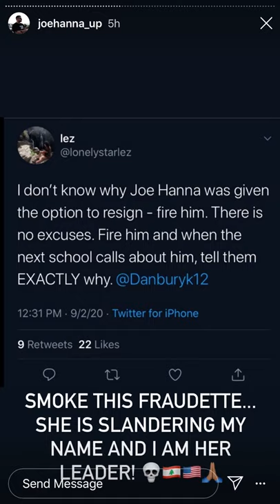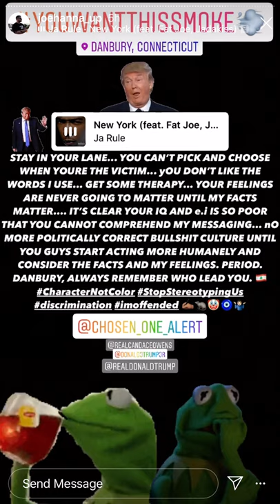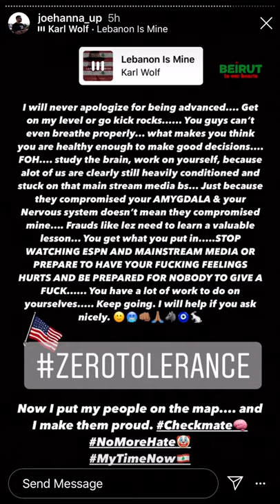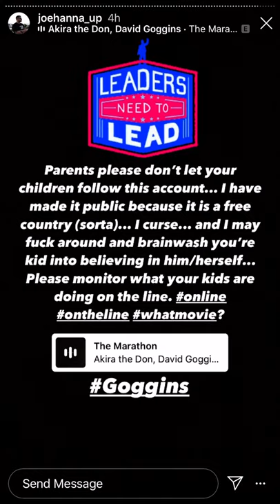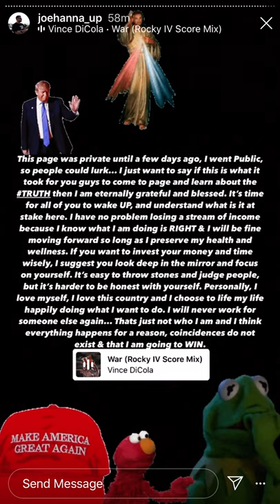Danbury High School teacher Joe Hanna epic Instagram rant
Danbury High School teacher Joe Hanna epic Instagram rant made after news reports of his social media posts made headlines in the Danbury News-Times.